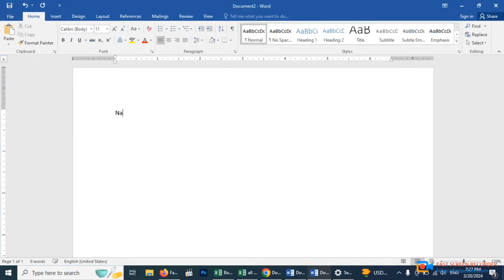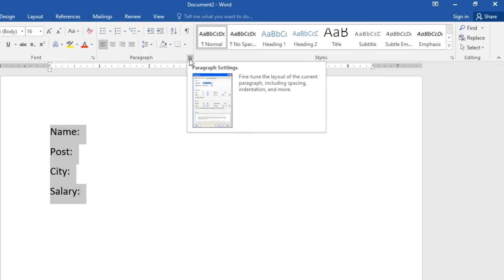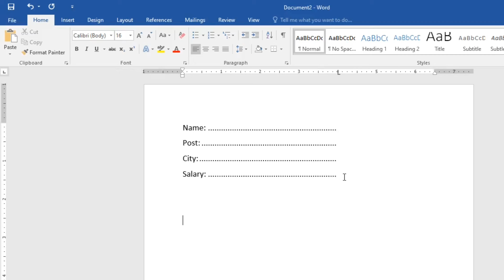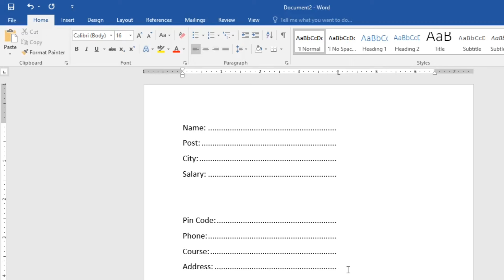MS Word Tricks | Resume को attractive कैसे बनाए ताकि मिल सकें Job | Hindi | basic computer education